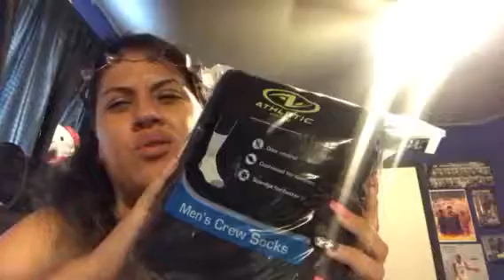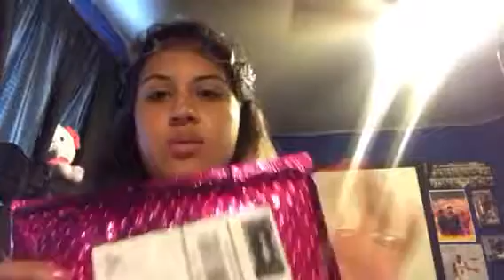Small hual what I got for Disney world 🌎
What I got for Disney world 🌎 k